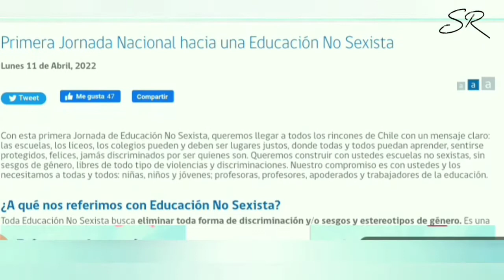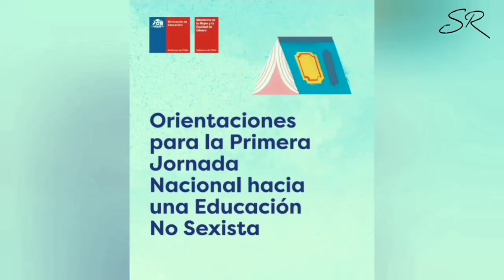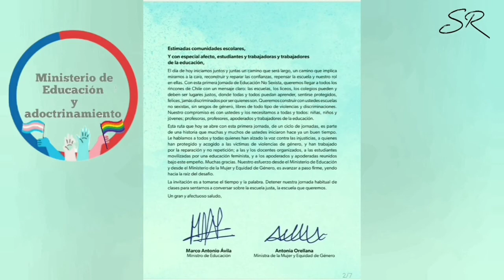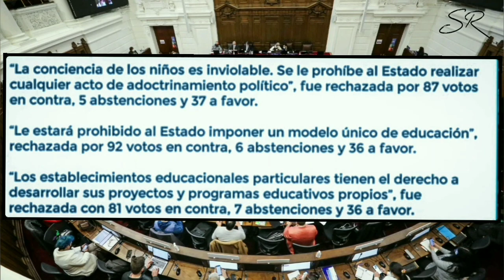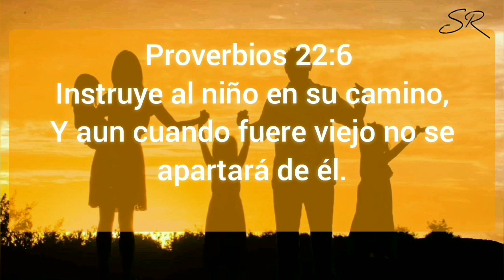⚠️Mineduc está haciendo jornadas de adoctrinamiento 🌈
‼️ALERTA PADRES"❗⚠️El ministerio de Educación liderado por su ministro Marco Antonio Ávila Lavanal está haciendo jornadas de adoctrinamiento, con el l nombre de NO Sexista, en todos los establecimientos del educacionales del país

Comenta
Comparte